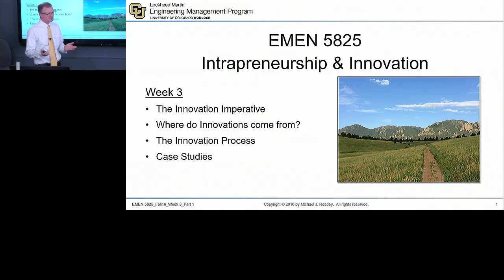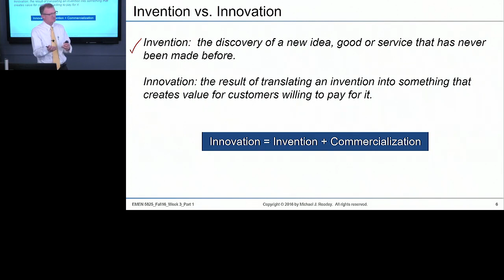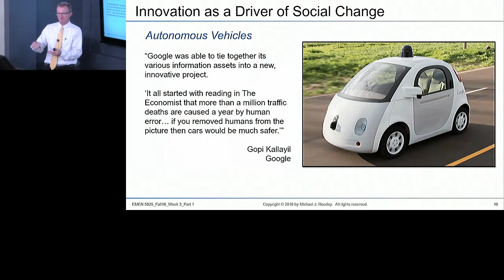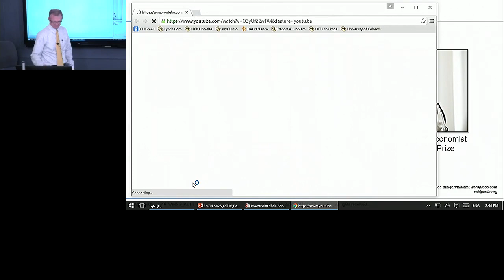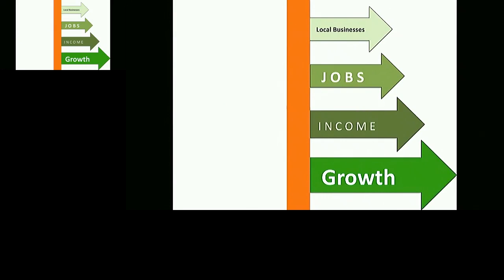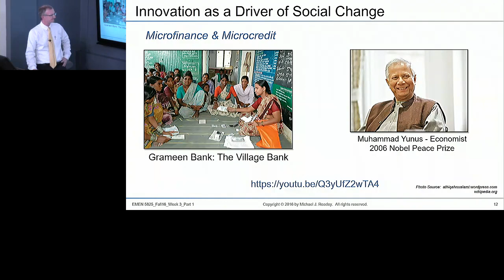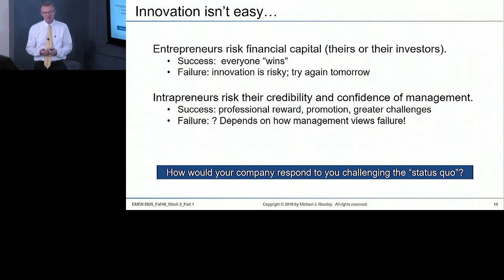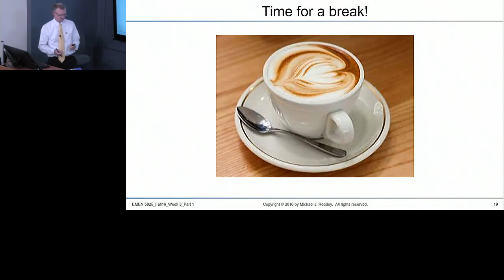EMEN 5825 Intrapreneurship and Innovation - Sample Lecture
Sample lecture at the University of Colorado Boulder. This lecture is for an Engineering Management course taught by Michael Readey.

Interested in learning more about our Engineering Management program?